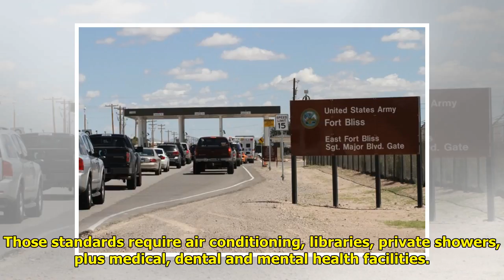Officials: DHS requests 12,000 beds to detain families Tiger Time!!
Tiger Time!!